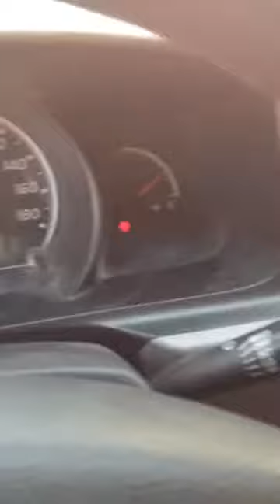videoq8car فيديو كويت كار، سيارات للبيع في الكويت، تويوتا هايلكس 2013 السعر 4500 دينار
وكالة الكويت - جير عادي - بحالة ممتازة - أربعه سلندر - سي دي -
99466710

المعلومات المطلوبة اضافة الى الفيديو:
- المصنع: مثال تويوتا، مرسيدس ...
- الموديل: مثال كامري، ...
- السنة: 2014، 2015 ...
- السعر: بالدينار الكويتي
- العداد: بالكيلومتر (كم)
- المواصفات: مثال كامل المواصفات، فتحة، ديكور خشب ...